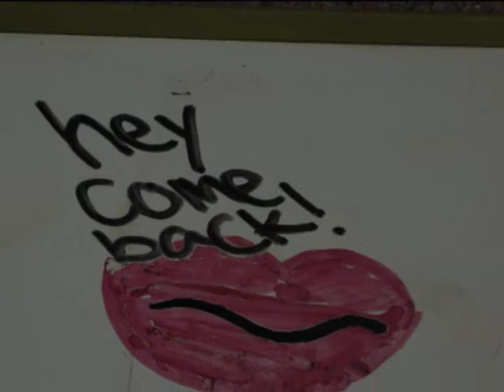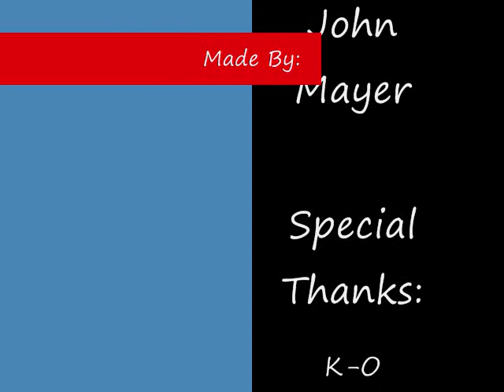Watch White Board Animation!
leave ur thoughts